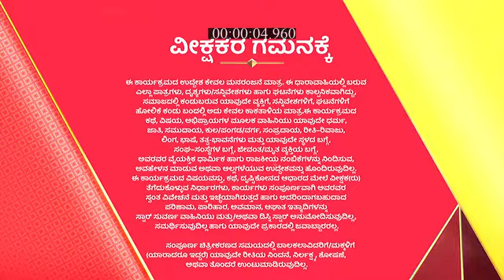Honganasu_S1_E342_EPISODE_Reference_only.mp4